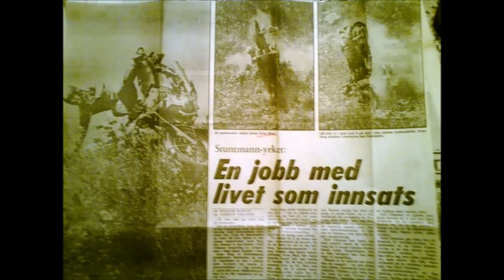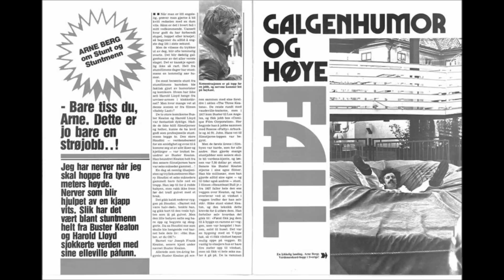Arne Berg 2.Stuntshow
Stuntmannen Arne Berg